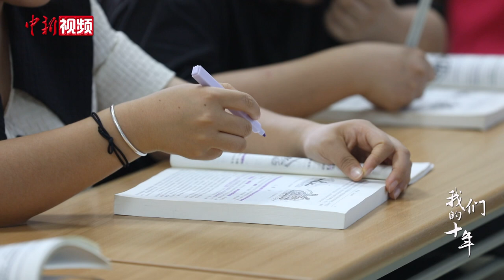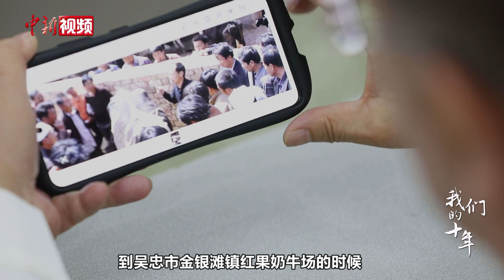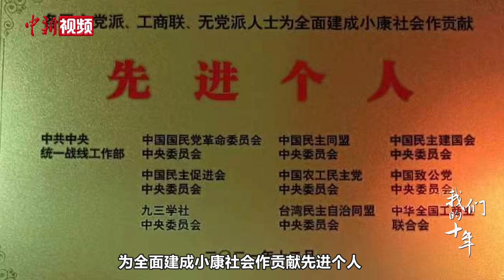【党外人士话复兴】吴心华：大学教授为农户医牛被誉为“牛教授”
“动物患病和人一样，医不等人。”这是吴心华常挂在嘴边的一句话。作为宁夏大学农学院奶牛疾病防控中心主任，吴心华长年在一线从事兽医诊疗工作。一年中，三分之一的时间都扎在牛场，乡亲们亲切地称他为“牛教授”。十年来，吴心华走过许多乡镇，培养了一大批兽医技术人员，带领养殖户脱贫致富奔小康。他说，自己的一生都从事牛，哪里有需要，就到哪里去。